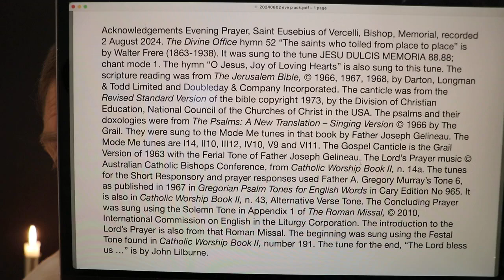Evening Prayer, Saint Eusebius of Vercelli, Bishop, Memorial.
Friday 2 August 2024 recording in Australia. The Divine Office hymn 52 “The saints who toiled from place to place” is by Walter Frere (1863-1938). It was sung to the tune JESU DULCIS MEMORIA 88.88; chant mode 1. The hymn “O Jesus, Joy of Loving Hearts” is also sung to this tune. From the Liturgy of the Hours of the Catholic Church's Roman Rite.